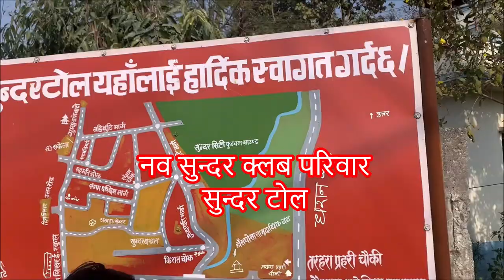Build your own village in the campaign ST guya tarahara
We want to know how to make a beautiful video
We are trying to learn